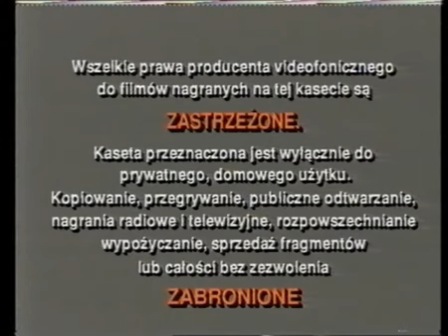czołówka FILM POLSKI VISION